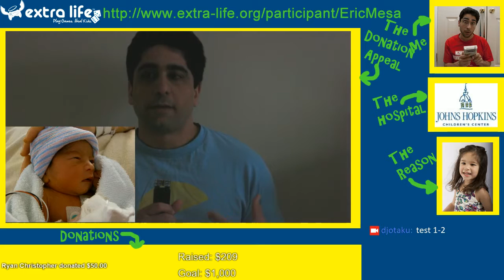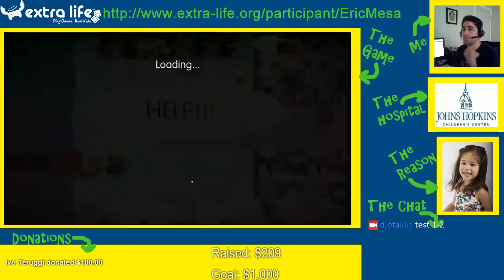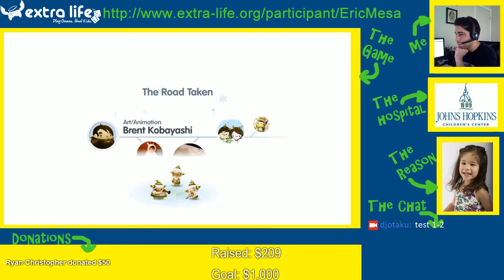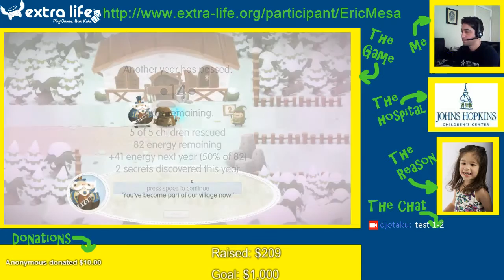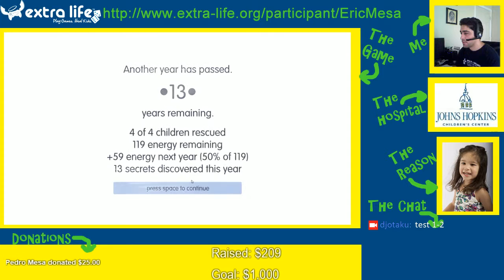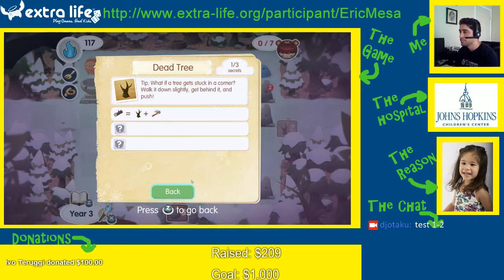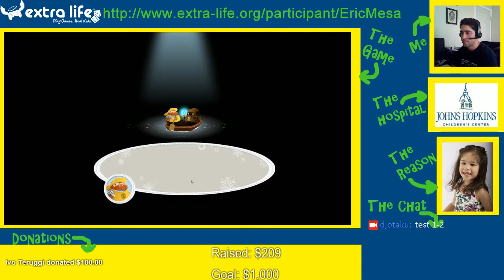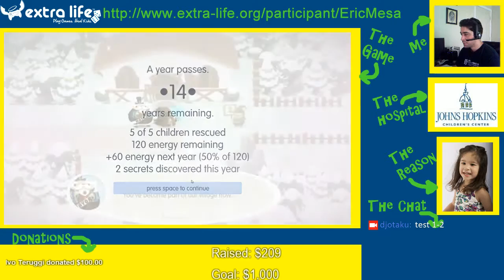Extra Life Cast: Road not Taken Session 1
My first time playing a Roguelike. I really like the quirky graphics and gameplay and it's a lot of fun.